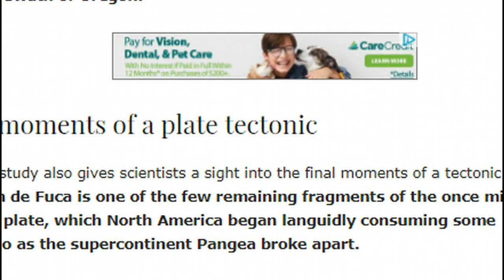A Tectonic Plate Dying Under Oregon Could Set Off Big Earthquakes and Tsunami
The Cascadia subduction zone is a giant fault off the coast of the Pacific Northwest, where the Juan de Fuca tectonic plate plunges under the North American plate, building strain throughout the region and prompting fears of ‘The Big One’ when it explodes.

If you just want to watch, sign up!

Bitcoin- 1EZdiSRfmPkGF7teAyUyoPotjzWYBtPwGn

Lite Coin- LhHn9LhY1ui676FvdJaeiQeAoJ1EpiWAVv